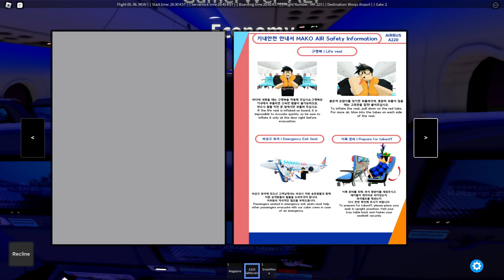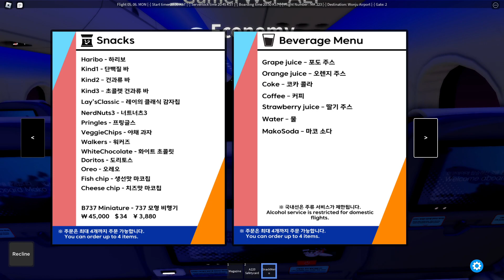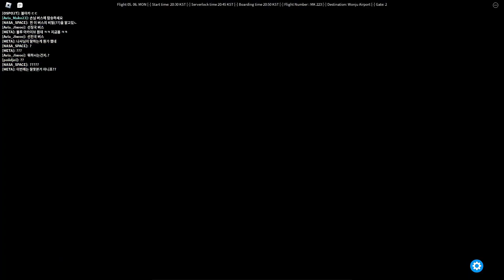ROBLOX Airline Flight Review | Mako Air | A220-300 | Economy Class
Flying onboard Mako Air, a Roblox virtual airline. Gwangju Airport to Wonju Airport on the A220-300. Economy Class.

FLIGHT DETAILS:
AIRCRAFT: A220-300
CLASS: Economy Class

AIRLINE DETAILS:
AIRLINE: MAK | Mako Air
OWNER: Avia_Mako23

Feel free to invite me to your airline's flight, I love to share my trip experience.